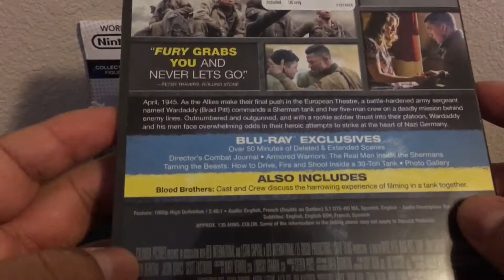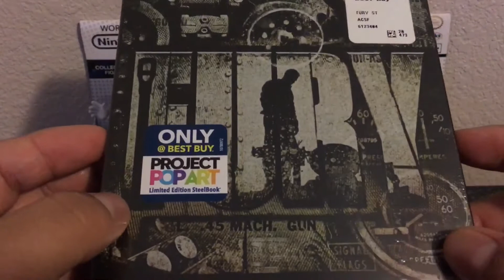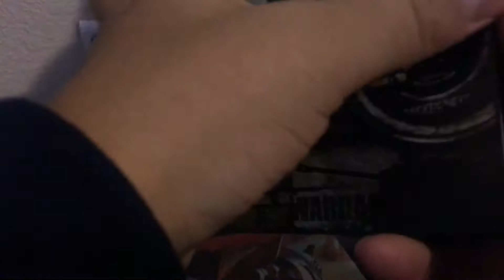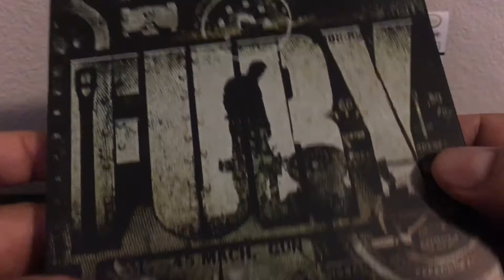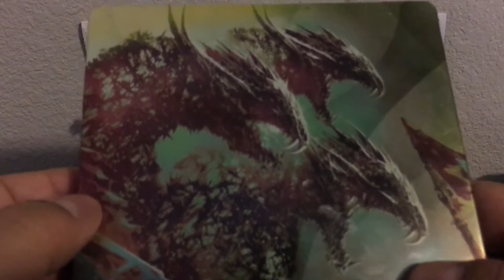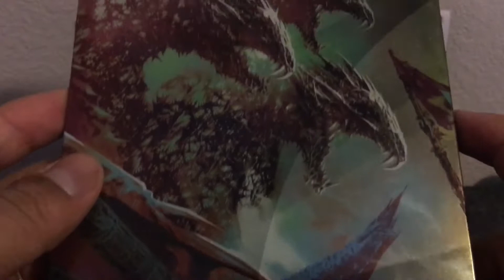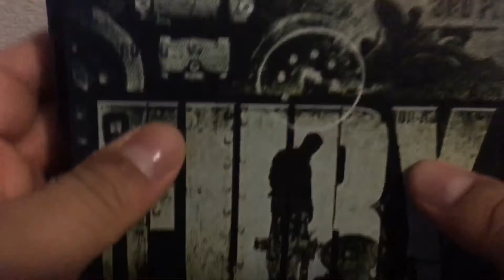Unboxing Fury Corazones de hierro edición Steelbook